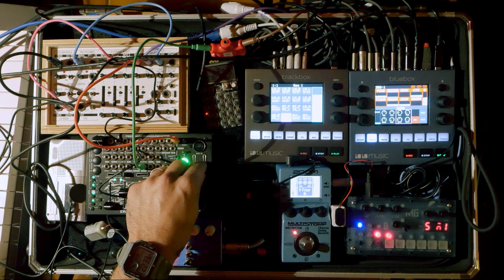Jamuary #7 - noise (Koma Elecktronik Field Kit, Bastl SoftPop II, Zoom MS70CDR, Bastl Microgranny)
Ok, let's get to it. It was about time. I was being too musical. Sometimes I like to get lost in these sonic alleys where nothing is certain or tonal. Sometimes I find treasure, sometimes I just get (even more) confused...